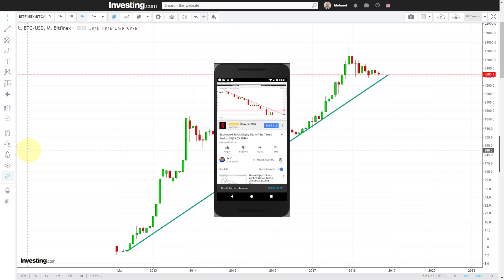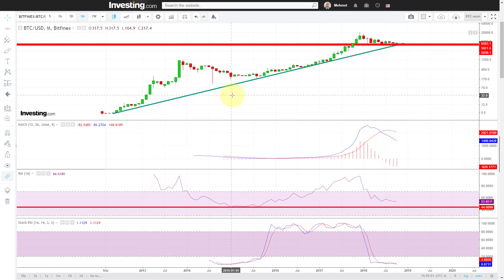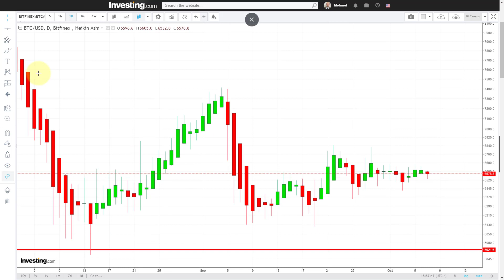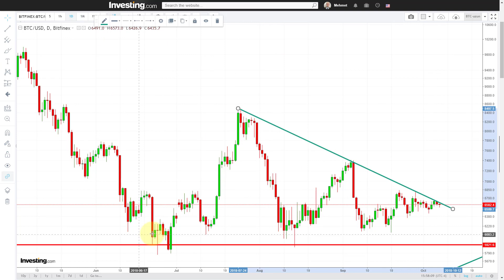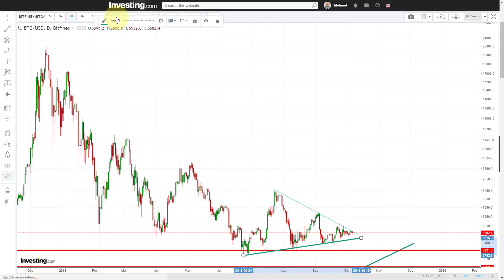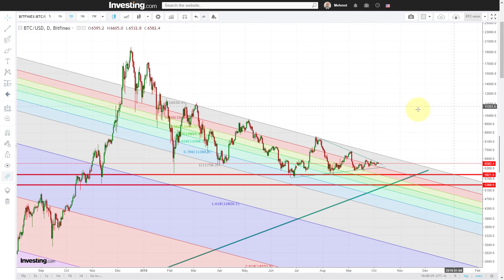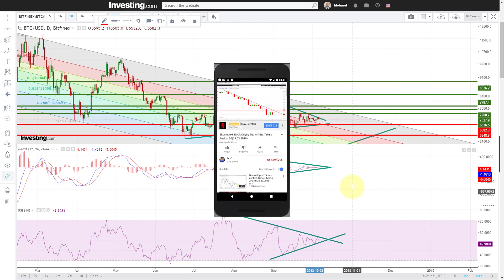Bitcoin'de Düşüş Bitti mi?BTC/USD Teknik Analizi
Destekler: 6300, 5850, 5450
Dirençler:  6850, 7000, 7200

BTC/USD güncel teknik analizi
BTC uzun vade için alınır mı?
BTC satmalı mı almalı mı?
Bitcoinde üçgen formasyonu.
Bitcoin Kaç Dolar olacak?
Bu ve benzeri tüm sorularınızın cevabını bu videoda bulabilirsiniz.